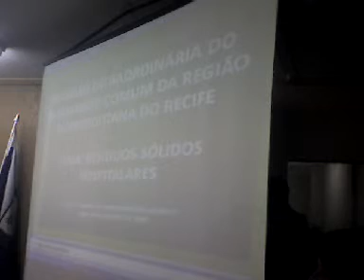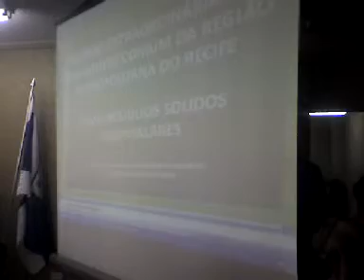AUDIÊNCIA- VEREADOR DE SÃOLOURENÇO É CONTRA INCINERADOR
VEREADOR DE SÃO LOURENÇO DA MATA É CONTRA A INSTALAÇÃO DE INCINERADOR DO LIXO HOSPITALAR EM MORENO, POR QUE TAMBÉM AFETARÁ  SÃO LOURENÇO NA COMUNIDADE DE MATRIZ DA LUZ.